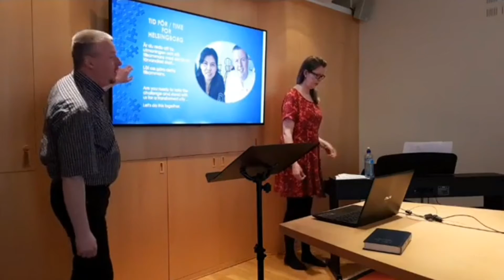Vision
Seniorpastor Tommy Josefsson delar församlingens vision och att leva i samklang med Guds vilja och plan.